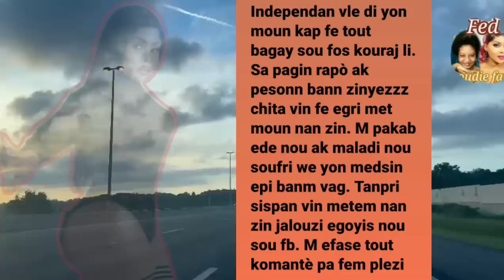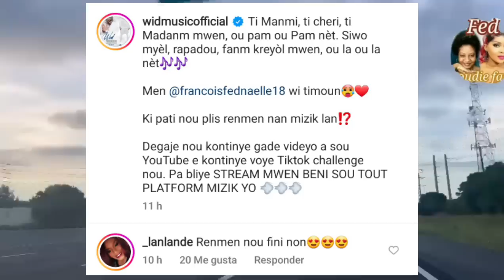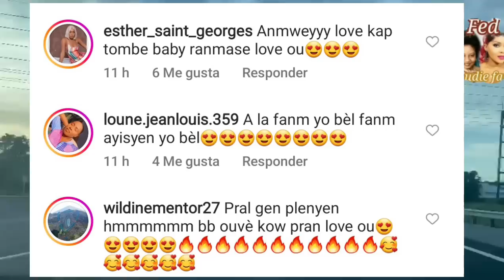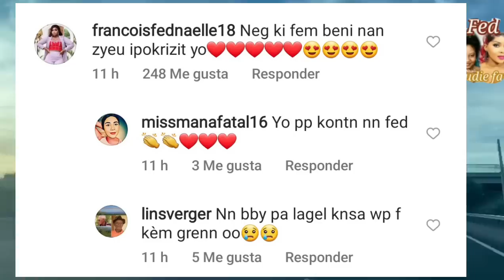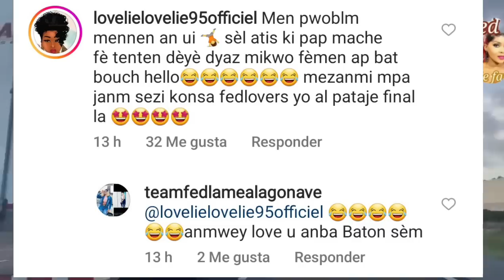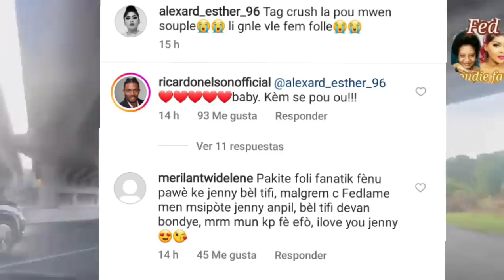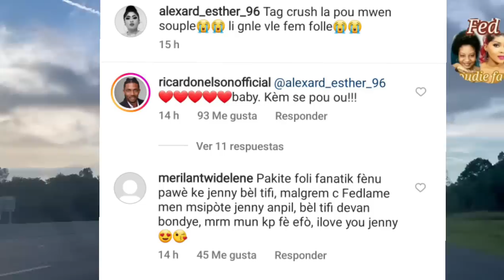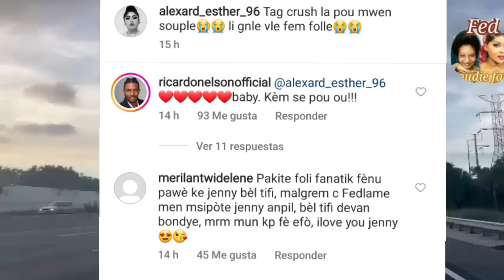Gwo deblozay pete..Fednaelle reponn li oh konsa ou lagel.. wid resi pale